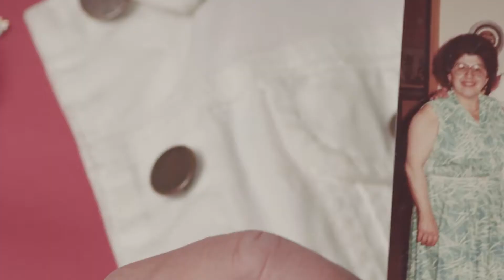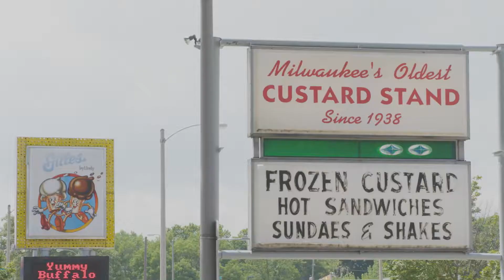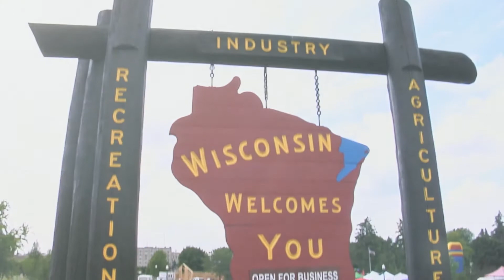Leah Vukmir for Senate mp4